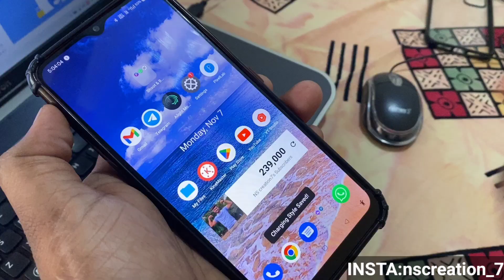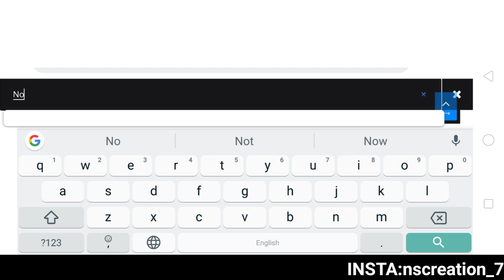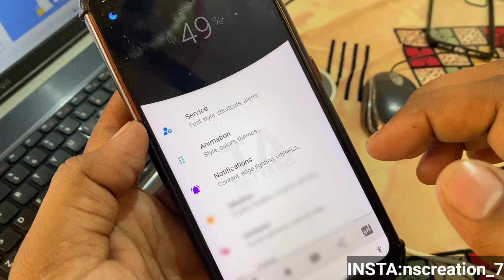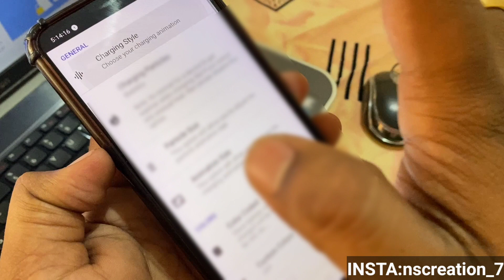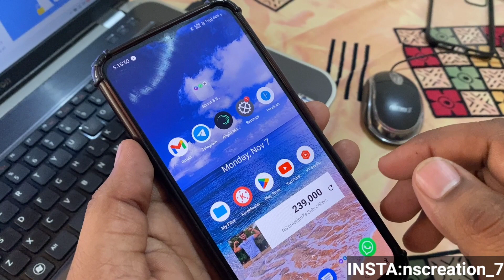how to change android phone charging animation effects | kannada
⤵️Apk Link⤵️📌😊

⤴️ವಿಡಿಯೋ ನೋಡಿ ತಿಳಿದುಕೊಳ್ಳಿ ⤴️

► From : KANAKAPURA

►► ⤵️📸TAMPLATE 🔗LINK⤵️